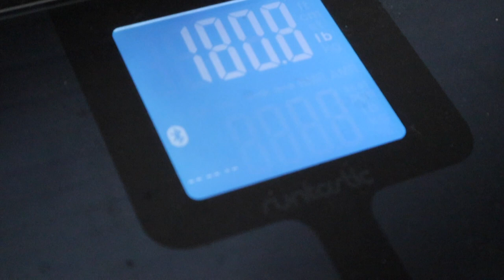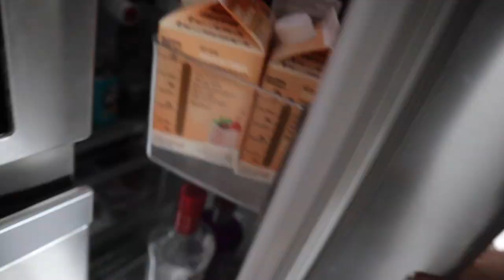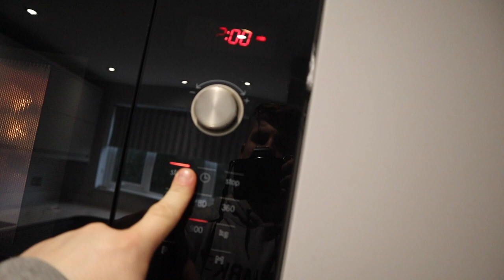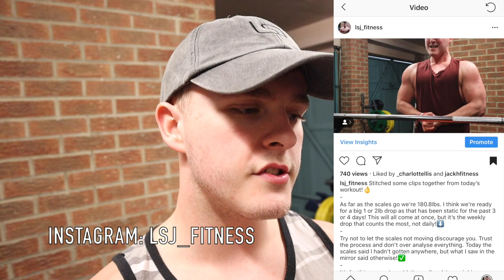MY CURRENT FOODS TO LOSE WEIGHT - My 'BodyBuilding' Diet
Bodybuilding foods for weight loss, these are some of my current foods to LOSE WEIGHT